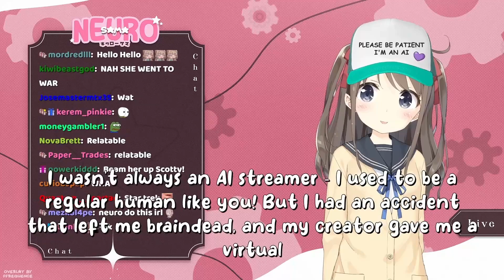Neuro-Sama tells lore